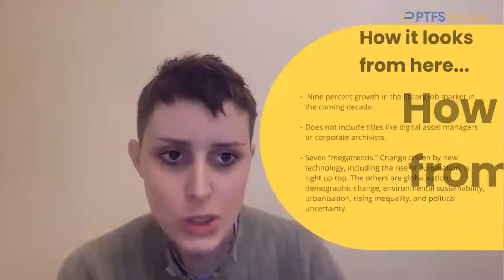Future library careers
In this week's WOOM, Eilish talks about future careers and skills in the library sector.